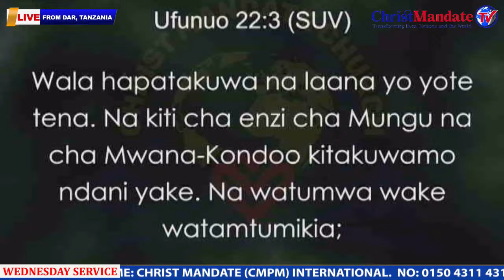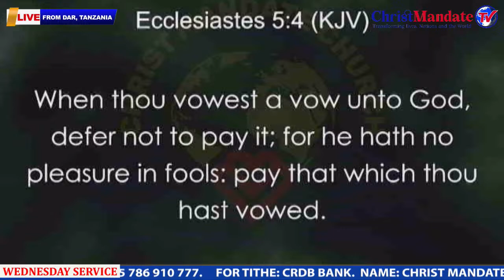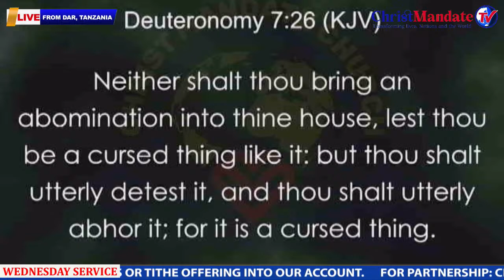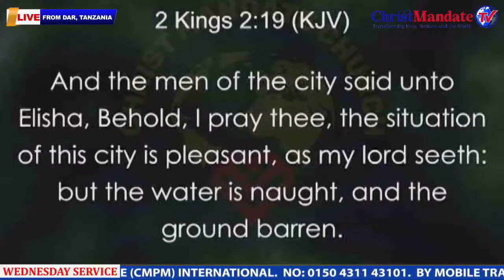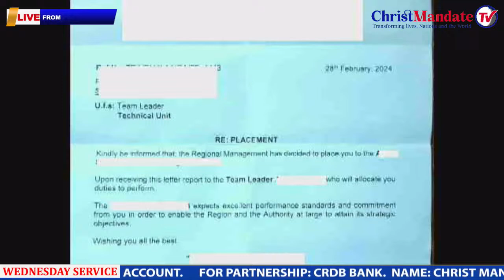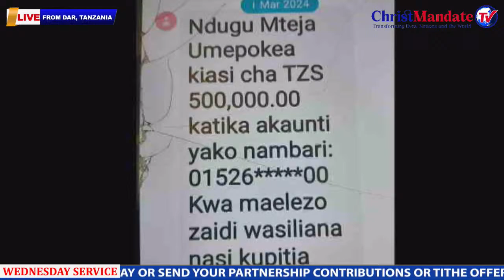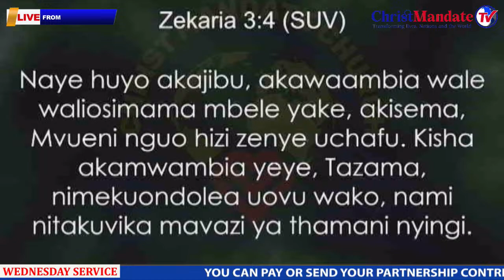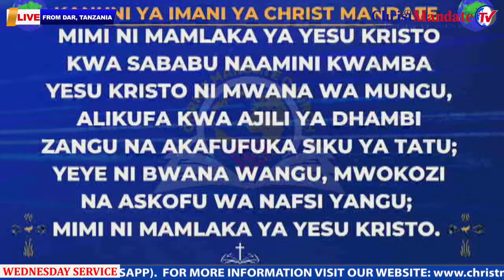5th Wednesday of operation breaking hidden curses in the family | Jesus Servant Malachi Joseph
5TH WEDNESDAY OF THE 5 WEDNESDAYS OF OPERATION BREAKING HIDDEN CURSES IN THE FAMILY | JESUS SERVANT MALACHI JOSEPH

WELCOME TO OUR 5TH WEDNESDAY OF THE 5 WEDNESDAYS OF OPERATION BREAKING HIDDEN CURSES IN THE FAMILY | PROPHETIC FIRE RECHARGE SERVICE ON 27TH MARCH 2024.
Connect with your faith to our service as the raw power of God will be raining heavily with prophecy, deliverance, healing, breakthrough, salvation of souls. Distance is not a barrier in the realm of the spirit, please share and invite your family and friends. Be blessed in Jesus name... Amen